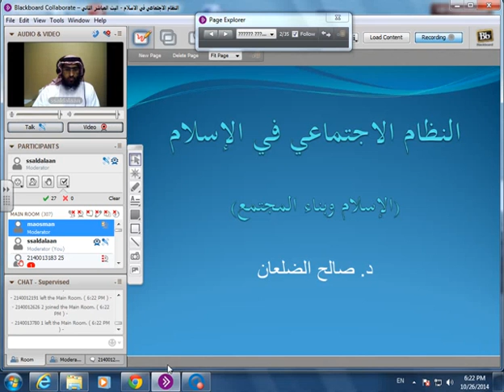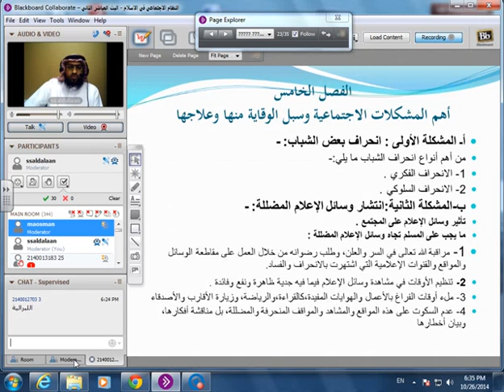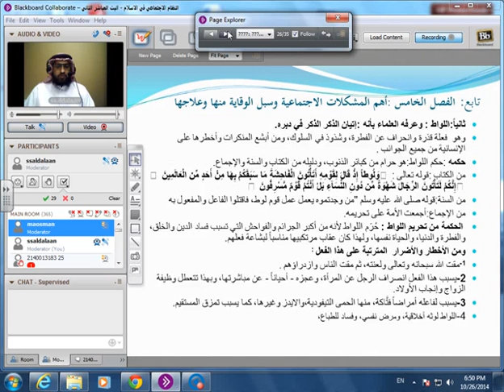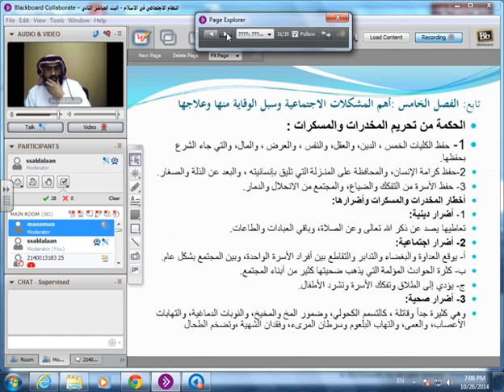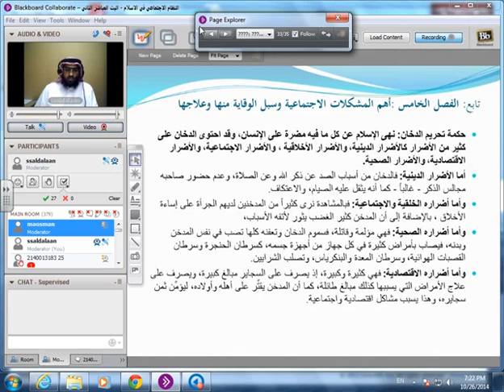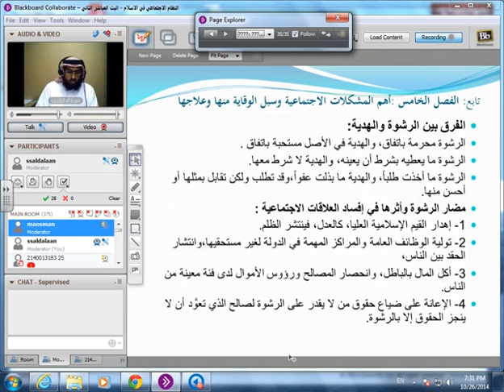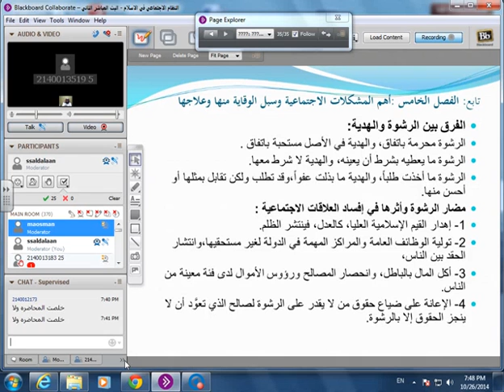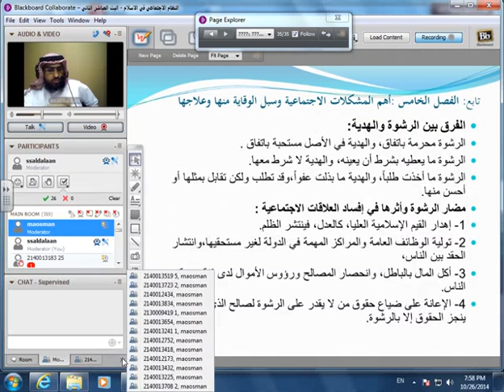المحاضرة المباشرة 2 : النظام الاجتماعي في الاسلام